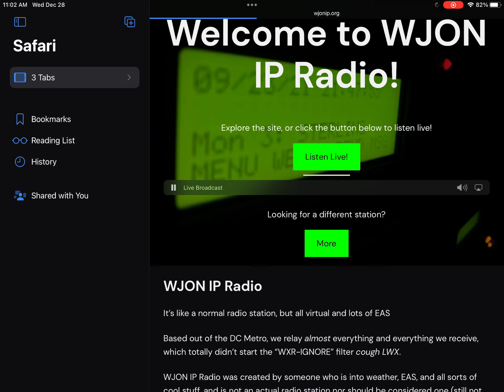Required Weekly Test 12/28/22 EAS #357